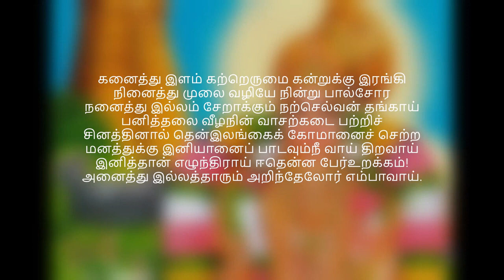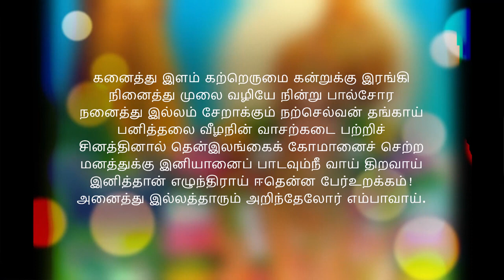திருப்பாவை பாசுரம்-12'கனைத்திளம் கற்றெருமை' விளக்கம் & பலன்கள்|Thirupavai Pasuram-12'Kanaiththu ilam